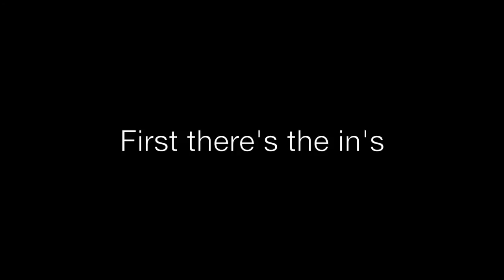Surf Ski Training - In's and Outs at Mooloolaba Beach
- A typical Wednesday morning surf ski paddling lesson at Mooloolaba Beach.

The session involves lining up at the beach and when you hear the call, paddling out quickly through the break, around the cans and back to the beach.  It's a great session for developing your skills in the beach break.

This video shows the in's and out's on a Wednesday morning at Mooloolaba beach in March 2017.